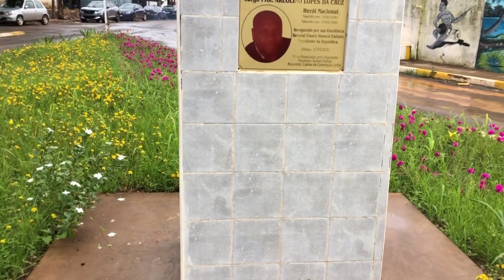A beautiful tour of Bissau City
Welcome to Darame Family. In this video, we will be taking you on a tour of Bissau city - Museum of African Nationalist Leaders and the Heroes of Independence.